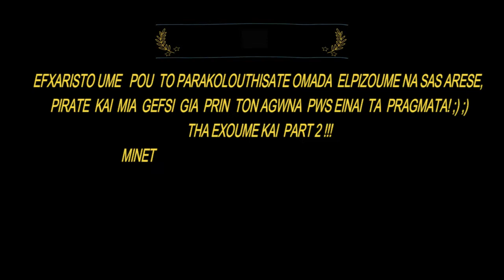Η ΠΡΟΕΤΟΙΜΑΣΙΑ ΓΙΑ ΤΟΝ ΑΓΩΝΑ...!! Fight(mini) vlog PART 1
Se ena mikro video deixnoume tin zwi enos fighter prin ton agwna... i proetoimasia, oi proponiseis , oi diatrofes. den dixnoume polla , alla nomizo einai mia arketa kali gefsi gia na deite kapia pramata pou mporei na eixate panta tin aporia i tin periergeia!!.
*fight and fitness gym
*Gladiator Event Limassol
*Efxaristo osous me stirizoun se kathe agwna , tin omada mou ton kosmo , tin oikogeneia m kai tin Elena  pou den fevgei pote apo dipla mou kai me voitha me kathe tropo!!!thanks babe:))(Stefanos)

...tha akolouthisei kai part 2 ..
Elena and Stefanos
NakMuyaers CY